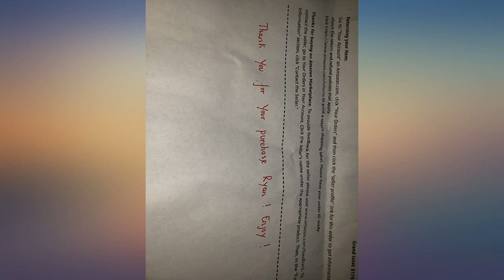Sony PlayStation VR review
Main Features:
Contains: PlayStation VR headset, Processor unit, PlayStation VR headset connection cable, HDMI cable, USB cable, Stereo headphones, AC power cord, AC adaptor, PlayStation VR Demo Disc. Games Come First - With gamers in mind, PlayStation delivers a new world of unexpected gaming experiences through PlayStation VR. Just Plug and Play - Getting into PlayStation VR couldn't be easier. Just plug the PlayStation VR headset and your PlayStation Camera into your PlayStation 4 system. Sold separately. Advanced VR Display - Seamless visuals keep you connected to the virtual world through an expansive 5.7” OLED 1080p display running at up to 120 frames per second. 3D Audio Technology - 3D Audio with PlayStation VR means that you'll be able to pinpoint sounds above, below, and all around you